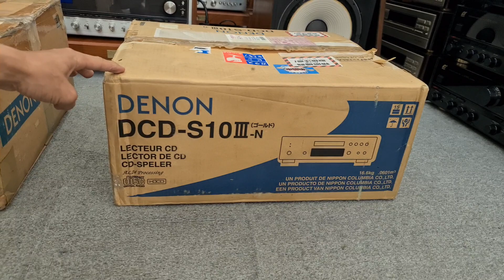Khui Thùng 2 CỰC PHẨM CD DENON 3500Gold - CD DENON S 10iii. - Mời Các Bác Ngắm 0978.338.114